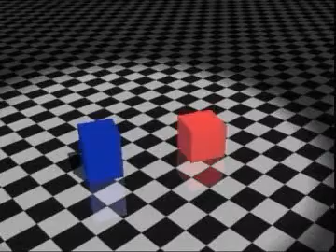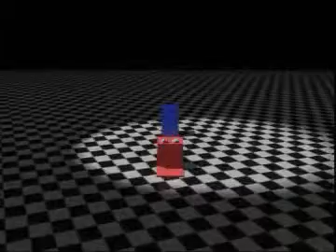Box Clever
Another college assignment from Suzie Whelan, fun video for the kids, all music composed by her.